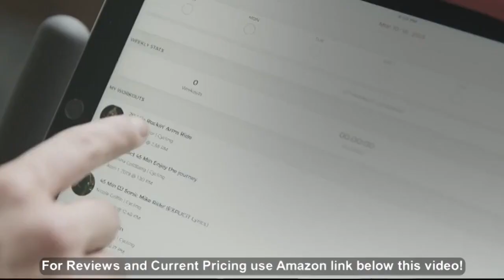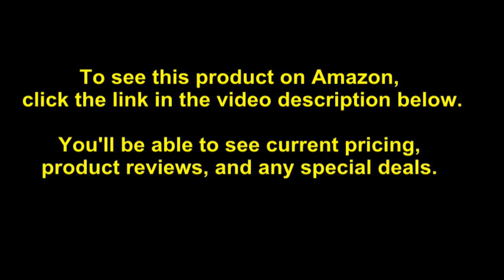Echelon Smart Connect EX-3 Bike, Bluetooth Capability, 32 Levels of Magnetic Resistance, Compet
- Amazon Quick Link!

100% MONEY BACK GUARANTEE: We fully stand behind our product. If for any reason you are not satisfied with our quality or your experience, you are covered for the first 30 days with our satisfaction guaranteed policy and 5-star customer service. We also offer a 1-year warranty. NEVER RIDE ALONE: Rise with other rides from all over the world. Ride live or on demand and scenic rides with the Echelon Fit App. High energy live classes with certified cycle instructors, keep you motivated from our studio in Chattanooga, Tennessee. Or take a trip without leaving the comfort of your own home. The Echelon Fit App works for any device with Google Play or Apple Store. EFFICIENT, COMPACT AND POWERFUL: The Echelon Smart Connect Bike EX3 is designed with thirty-two resistance levels with new indexing resistance adjustment and easy to use resistance knob, this smart exercise bike stays in one place as you pedal, but it'll take your at-home workout to new heights. This bike is designed for anyone and every home. With a modern design and a footprint of just 3ft 5in x 1ft 10in, the Connect Bike provides a high intensive work out without taking over your space. PEDAL YOUR WAY TO NEW HEIGHTS: The all new Connect EX3 has all the great features of the original Connect bike with new advanced technologies. New and improved stabilization handles and seat post adjustments including a competition seat with 6' lever-style adjustment, 2.4-volt advanced device charging usb, and a precision resistance motor are just a few of the exciting new features you only get with the EX3. 14 DAY TRIAL INCLUDED. The Echelon Fit APP provides totally immersive fitness in the comfort and convenience of your own home. Access to Live, On Demand classes, Scenic rides, Yoga, Stretching, and a host of additional classes using with your trainer of choice It's like having your own home studio.

Amazon Best Sellers Rank: #379,898 in Sports & Outdoors (). ASIN: B07TVF3NHY. Shipping Weight: 120 pounds.